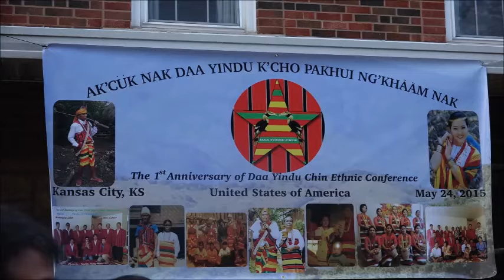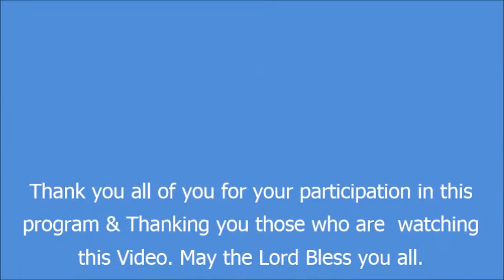Daa Yindu Chin Ethnic Conference Part 1